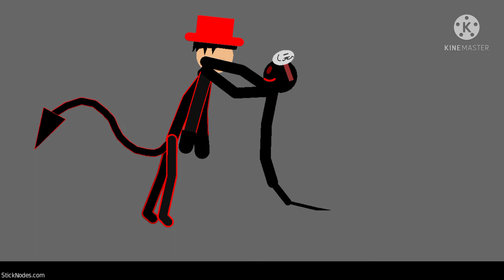Godzilla19 2.0 Vs Kelvin anims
Request by him

Not a hate video